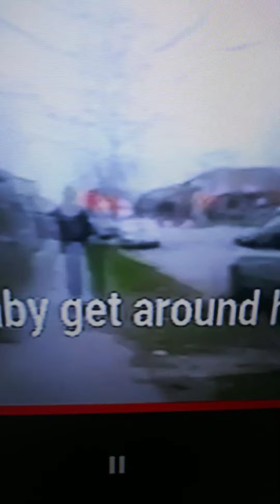M&J NEW NEW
ChosenWongirls R.I.P.